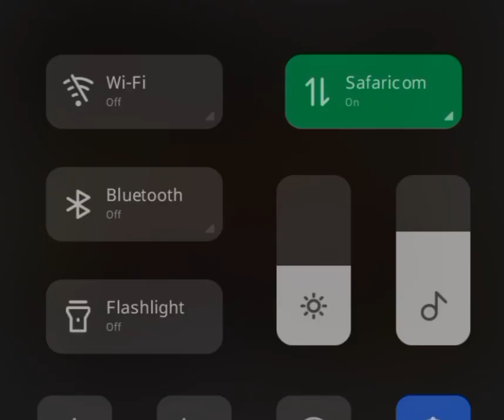Open Heaven Visitations during Passover Season.